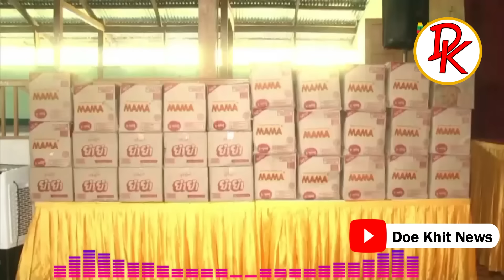ပုဇင်းကင်နဲ့ ငှက်ကင်တွေ မကြာခင်အများကြီး မြင်ရ၊ ကြားရပါတော့မယ်